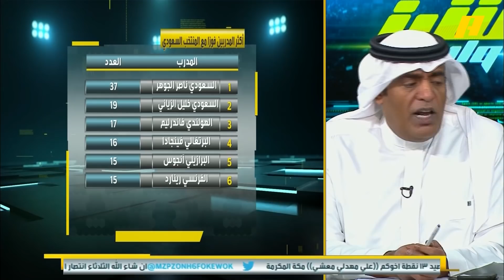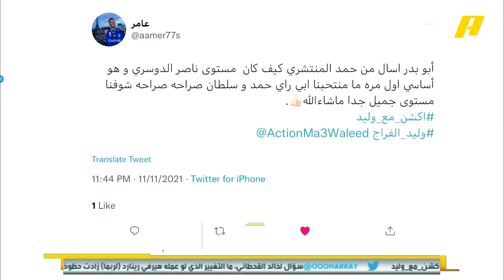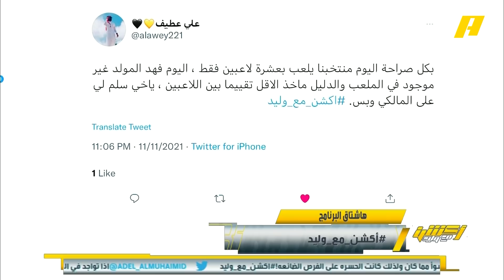أكشن مع وليد| ملخص الحلقة 94 الخميس 10-11-2021)